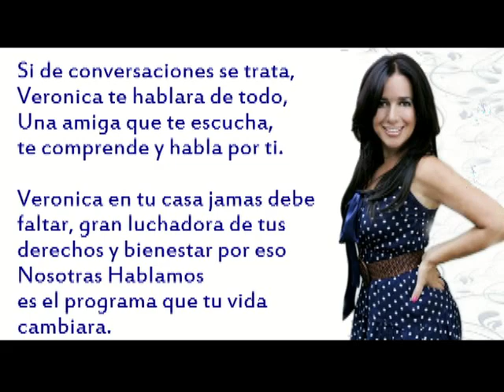Nosotras Hablamos Violinista en el tejado